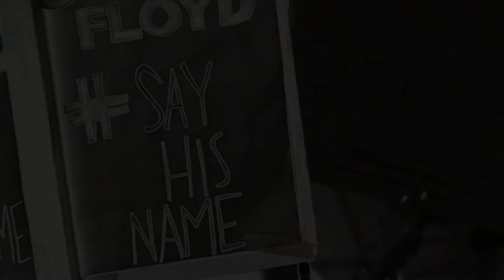Wahoo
Footage by Brittany Hallberg
Edited by Gustavo Bernal